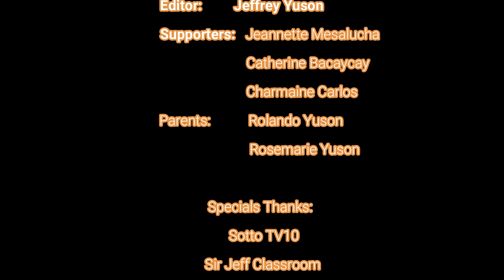ginger planting at home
Ang tamang pamamaraan sa pagtatanim ng luya. Tagalog video tutorial.